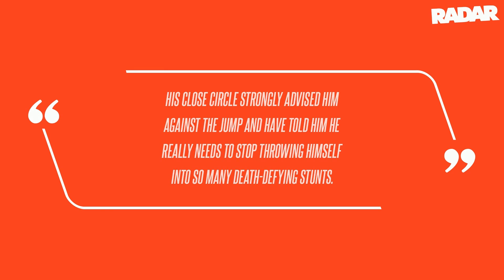Tom Cruise, 62, Pushed for Higher-Risk Olympics Stunt Despite Pleas From Loved Ones to Slow Down - H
Tom Cruise reportedly wanted looser safety protocols for his epic performance at the Paris Olympics closing ceremony despite pleas from his inner circle to pump the brakes on dangerous stunts, RadarOnline.com can reveal. Yet Cruise remains undeterred by their concerns, the source told Daily Mail, suggesting the actor appears to view himself as invincible due to his legendary status as "one of the biggest action movie stars of all time." The actor was also a regular at this year's games, attending several events after filming Mission Impossible: 8 in Paris and London earlier this year.